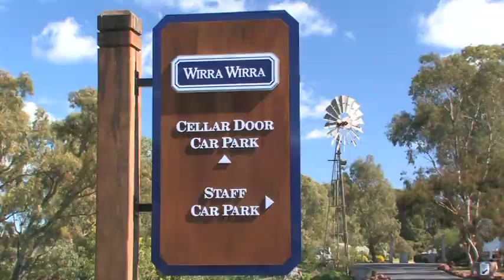Le Fleurieu: Wirra Wirra (McLaren Vale, Fleurieu Peninsula)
Wirra Wirra, home to numerous McLaren Vale landmarks, is also a place where the joy of living is paramount!